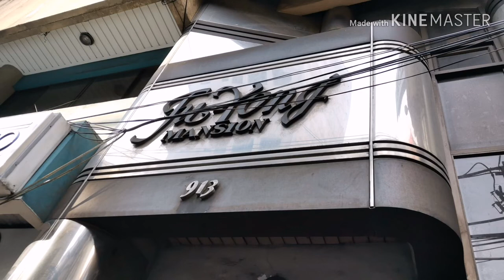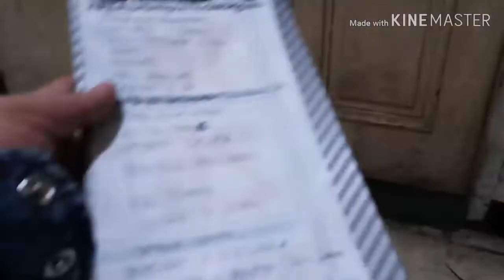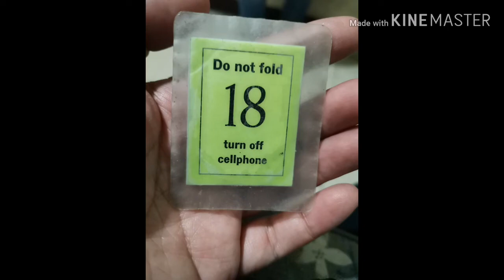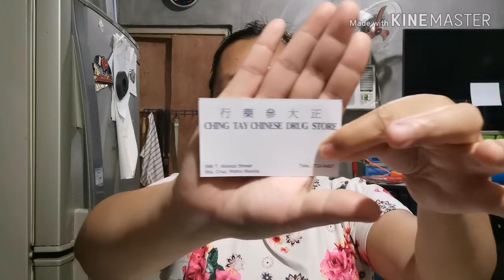HERBAL-EPEKTIBONG GAMOT!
HEALTH VLOGS

VIDEOS

TIKTOK

VIDEOS

TIKTOK

CLASSIFIED ADS

FOR FUN

FUNNY VIDEOS

FUNNY TIKTOK

AMASING VIDEOS

AMASING TIKTOK

BEST NATURE

DISASTER SCENES

BEST MUSIC!

HOT MEN!

HOT TIKTOK

HOT WOMEN